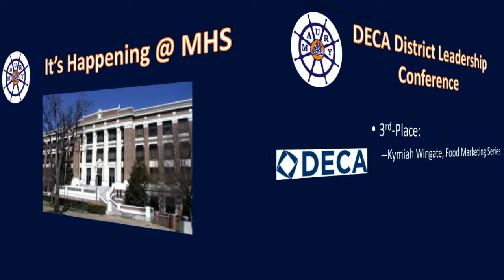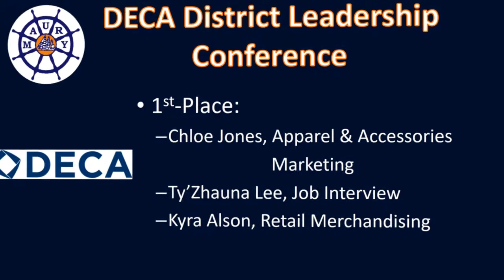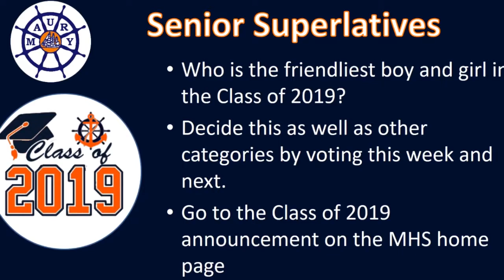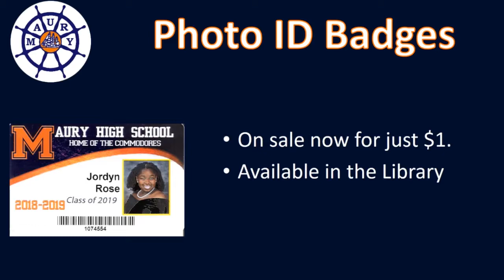Commodore News Update 12 18 18